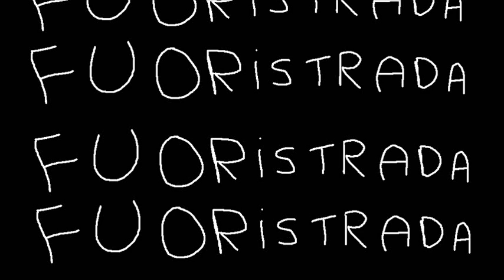Fuoristrada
Una gita in montagna con il fuoristrada